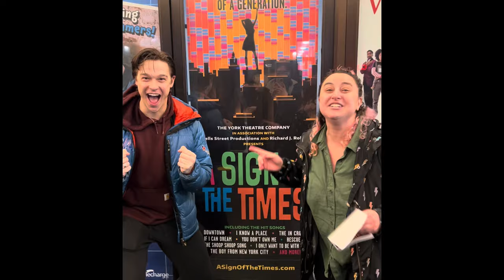A Sign of the Times at New World Stages